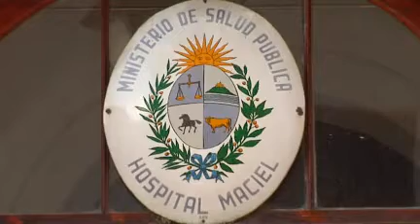BEATRIZ SILVA CASO ENFERMERO DEL MACIEL